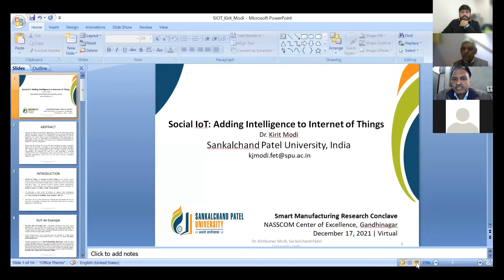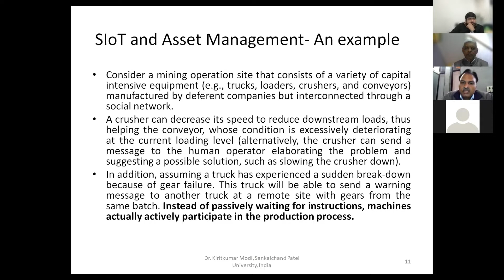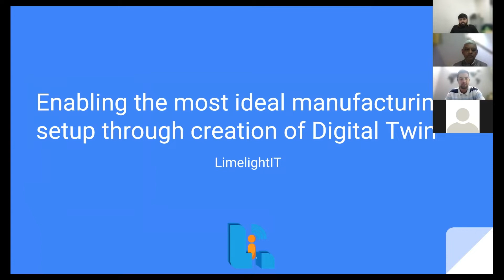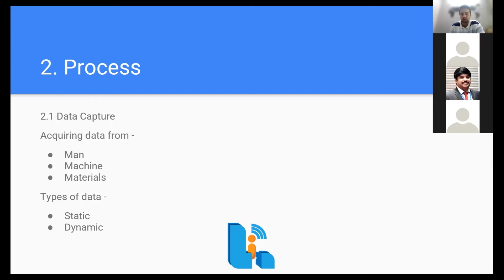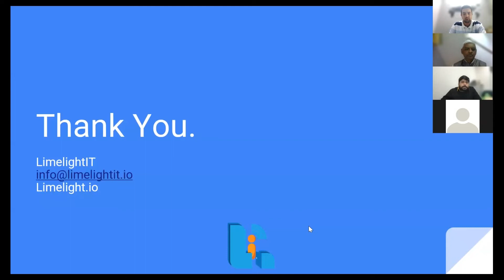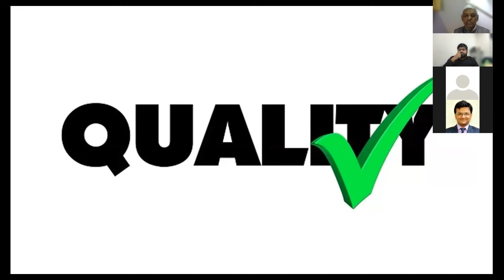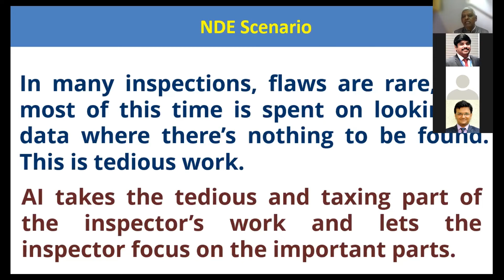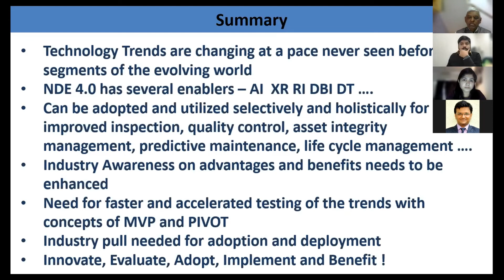SMRC | 2nd Technical session Industrial Application AI and AR VR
NASSCOM CoE, in association with IIT Gandhinagar and IIT Jammu, presents a Smart Manufacturing Research Conclave on Industry 4.0 with an objective to bring academicians, researchers, solution providers and manufacturing leaders on one platform to share and discuss research findings and latest developments in and around Industry 4.0 and Smart Manufacturing.

The platform offers an opportunity to witness developments in Industry 4.0 technologies, their applications with respect to real-life issues & case examples. Stakeholders with cross-disciplinary interests in Industry 4.0 will be encouraged to exchange ideas and disseminate information on the new updates in the domain through research presentations.

The conclave will present the best Industry 4.0 research paper. During the conference, the CoE will aslo announce the winners of the first ever Smart Manufacturing Excellence Awards.